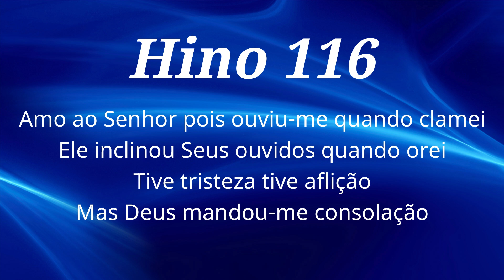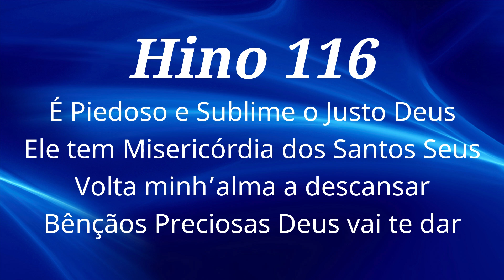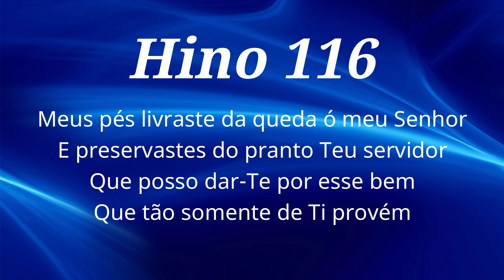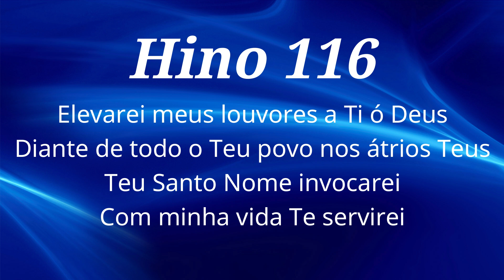HINO 116 CCB - Amo ao Senhor - HINÁRIO 5 COM LETRAS - ATUALIZADO!